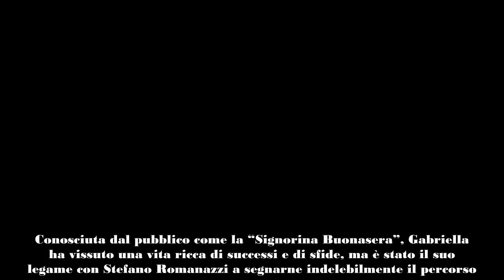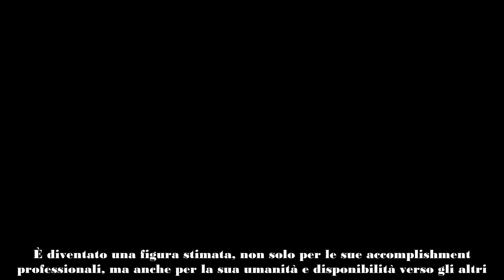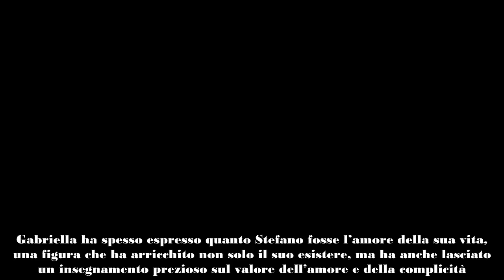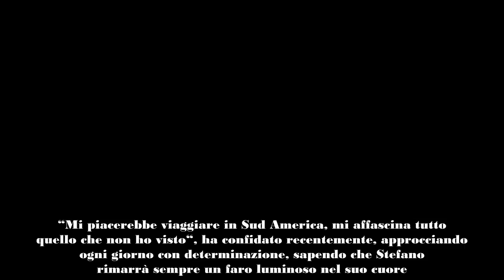Gabriella Farinon, il marito è morto per una malattia improvvisa e ha lasciato un grande vuoto nella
Gabriella Farinon racconta la malattia del marito, un male che in poco tempo l'ha portato via. L'uomo ha lasciato un vuoto enorme in lei.

La storia di Gabriella Farinon è segnata da un enorme dolore. Conosciuta dal pubblico come la “Signorina Buonasera”, Gabriella ha vissuto una vita ricca di successi e di sfide, ma è stato il suo legame con Stefano Romanazzi a segnarne indelebilmente il percorso. La morte dell’imprenditore, sopraggiunta in modo imprevisto e drammatico, ha lasciato un vuoto che ha stravolto la sua esistenza, seguendo un amore che aveva illuminato i loro dieci anni di matrimonio.